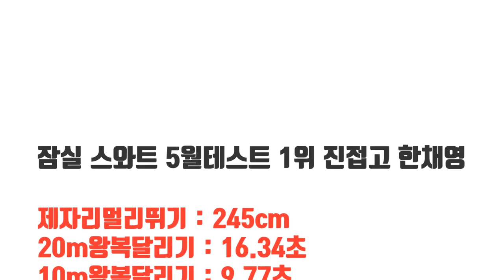수시반 에이스 2달연속 1위!!ㅣ5월모의테스트 1위 진접고 한채영 [스왓TV]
5월모의테스트 1위 진접고 한채영

20m왕복달리기 - 16.34초
10m왕복달리기 - 9.77초
배근력 - 191.5kg
싯업 - 73회
좌전굴 - 34.1cm

lovesanglee0